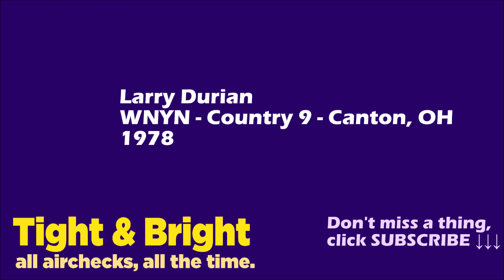Larry Durian - WNYN - Canton, OH - 1978 - Radio Aircheck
Larry Durian (along with Bruce Knox) waking up Canton, OH in 1978.